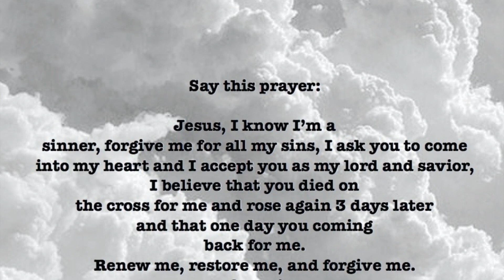GOD CAN DO IT ALL!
We love you and are praying for you! God speed and God Bless!

Don’t forget to join us for...

Weekly prayer calls: Every Weds 6pm

Zoom Bible Study: Every Thurs. 7pm
Meeting ID: 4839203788 / Code: 123

Message Text
Psalms 37:3-5
NKJV